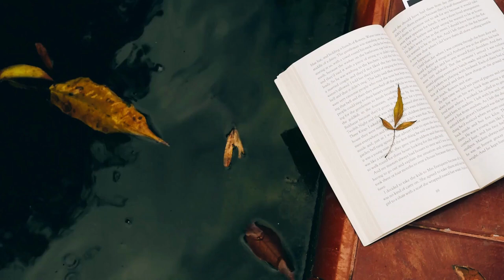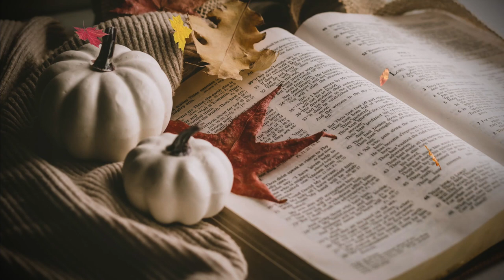The Winning of Barbara Worth p1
The Winning of Barbara Worth
Harold Bell Wright (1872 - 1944)

This is a fairly substantial western, written in 1911 by Harold Bell Wright, then a major bestselling author. (His best-known novel is “The Shepherd of the Hills”) Strangely, the winning of Barbara Worth is a small part of the story, though she is one of the main characters. She was a foundling, discovered with her dying mother in the desert. She takes the name of her adopted father, Jefferson Worth. He is perhaps the main character; he is a capitalist, with very humanitarian qualities. He is pitted against other capitalists, ones with little concern for the good of the settlers attracted to the desert they are developing. The story concerns the efforts to reclaim the desert (Jaquinn Valley), by diverting waters of the Colorado River into canals that will make the land suitable for crops and cities. (Wright could not possibly have imagined the low water level of the Colorado River of today.) Wright wrote about capitalism vs. labor in several of his novels, and he does here. He often showed biased support for labor; however, he also showed a real effort to understand the role of each. In his time there were almost no regulations on capitalists, and there was, in fact, great abuses by the barons. This conflict is the heart of the story. But it is also a story of the loyalty of several employees of Jefferson Worth–loyalty, and love toward Worth, and also toward his adopted daughter. (A silent film of the book was Gary Cooper’s first movie.). There are many exciting elements in the story: floods, betrayals, business chicanery, and romance. All things considered; the book holds up well.(Summary by Bob Rollins)

Genre(s): Action & Adventure Fiction

Language: English